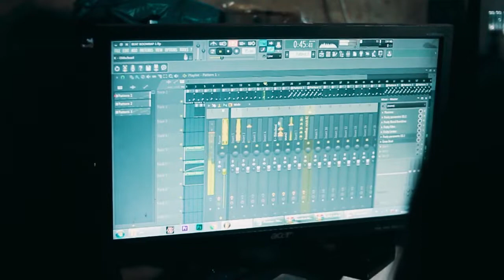SURDU FT LIL BEATZ - HOLLA BACK (OFFICIAL VIDEO)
Out now new Track Video
Surdu ft Lil Beatz
Tittle : Holla Back
Lirik by Surdu & Lil Beatz
Beat by Surdu
Scratch by Surdu
Mixing by Mitra Jaya Kusuma
Mastering by Surdu

Shoot by Fajar Al-Hakim & Mitra Jaya Kusuma
DOP & Edit by Mitra Jaya Kusuma